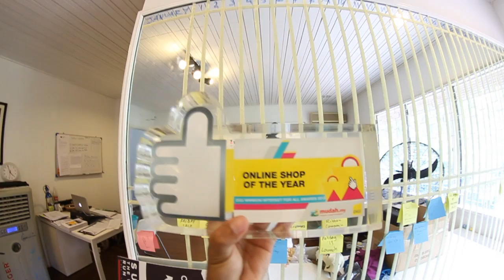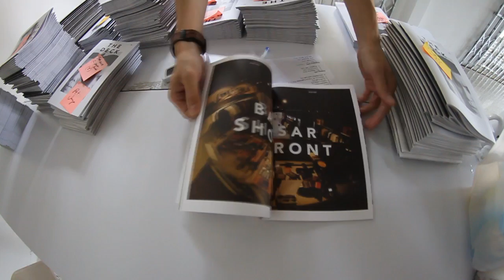A Day In The Life Of Pestle & Mortar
Curious to know what goes down in the Pestle & Mortar HQ?